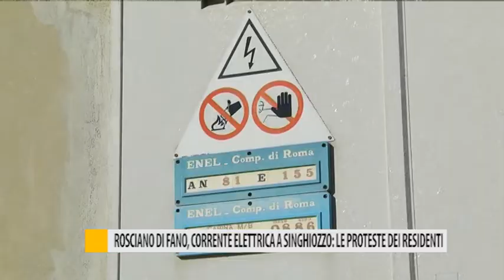Rosciano di Fano, corrente elettrica a singhiozzo: le proteste dei residenti